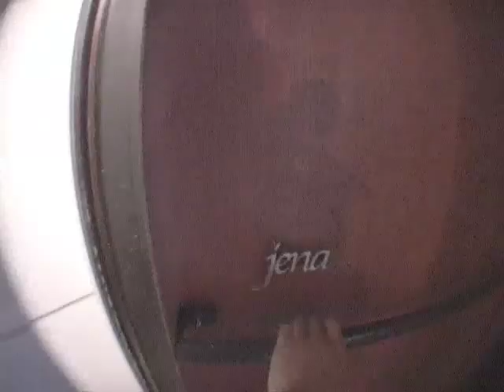2008.8.14 Mitsuru's birthday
Mitsuru Watanabe from SOUNDBOARDING presents 1st DVD "HAPPY HOUR" got 29th birthday.